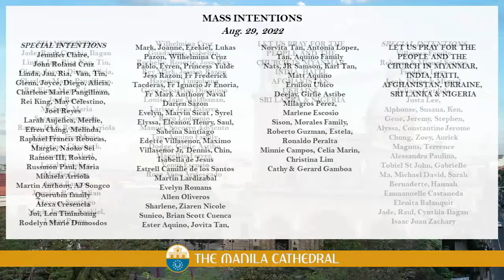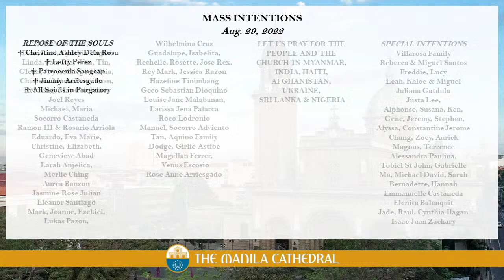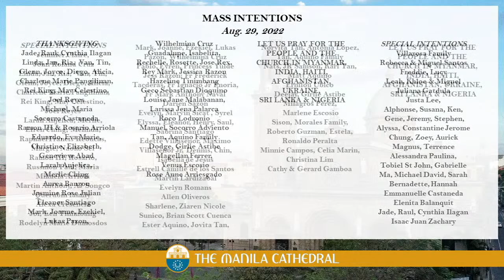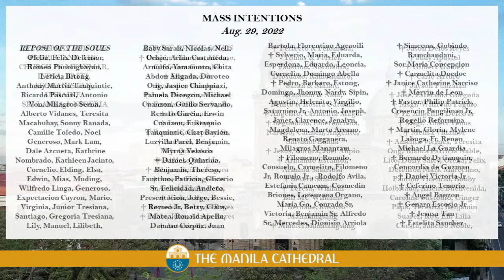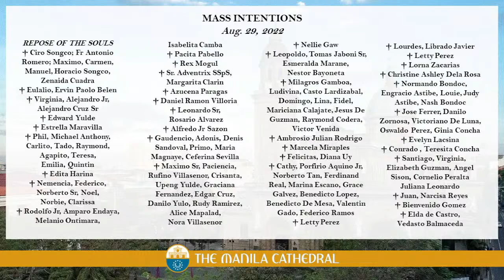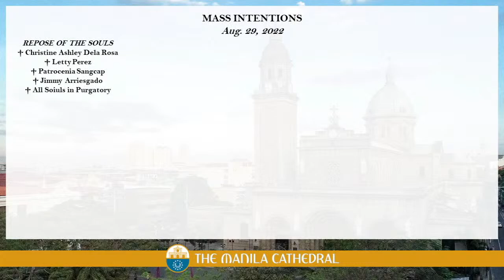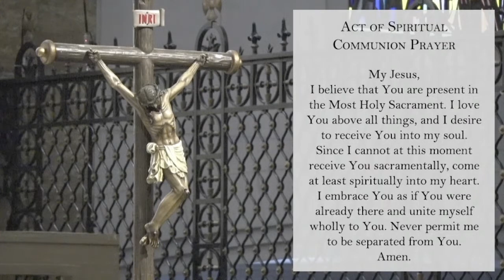Daily Mass at the Manila Cathedral - August 29, 2022 (7:30am)